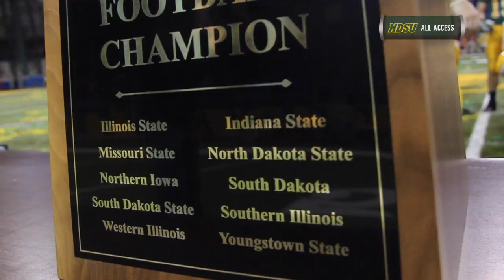Game Day Preview: Youngstown State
NDSU Football will look to win its 4th straight Missouri Valley Football title when they take on Youngstown State this Saturday at the Fargodome.